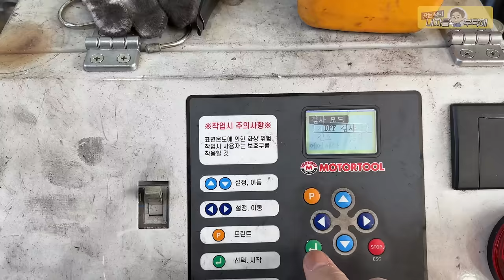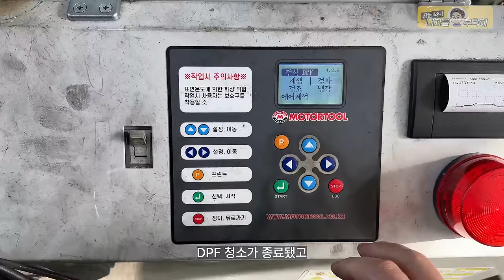묻따 중고차 구매의 끝을 보여 드립니다😇 [Ep.2 BMW X5 40D] 수입차수리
저에게 차를 파신 분들은 영상을 보며
"던지길 잘했다..."하시겠죠?🙃

1번 하남점 (카닥터모터스) 경기 하남시 샘재로 107-1
2번 남양주점    경기 남양주시 오남읍 양지로 77 가동 101호
3번 광주점   광주 북구 연양로95번길 9 1층
4번 부산점   부산광역시 기장군 정관읍 예림1로 6
5번 동탄신도시점   경기도 화성시 효행로 1156번길 9 (병점동)
6번 김해공항점  부산광역시 강서구 상덕로 93